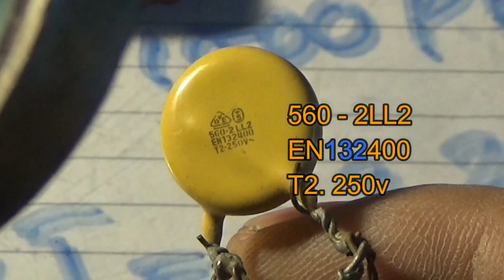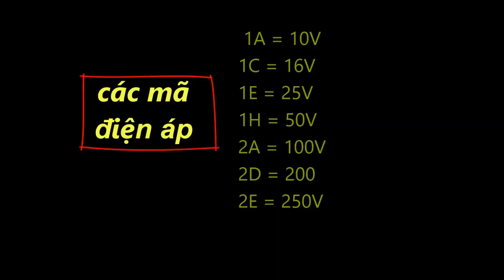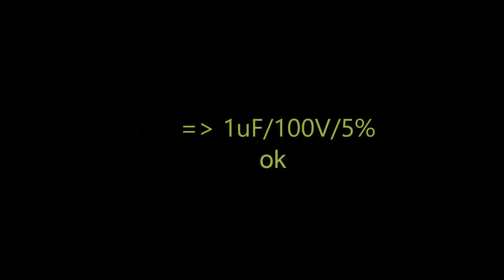How to read capacitor value. distinguish non polar capacitors for speakers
How to read the value of ceramic capacitors. small ceramic capacitors have strange parameters. Distinguish non-polar capacitors and polarized capacitors for speakers. What is the 2A character?
Electronics help care Prestigious and helpful Newest: ceramic capacitors. components , multimedia Boombox and DIY Bluetooth electronic guide.

- Alfred